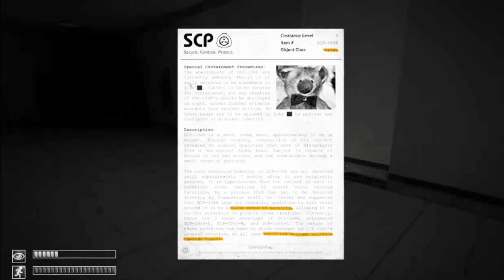SCP Part 2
I have fun making these videos. Happy New Years